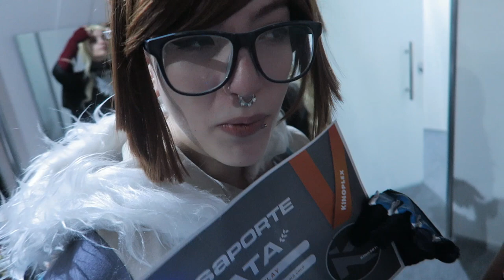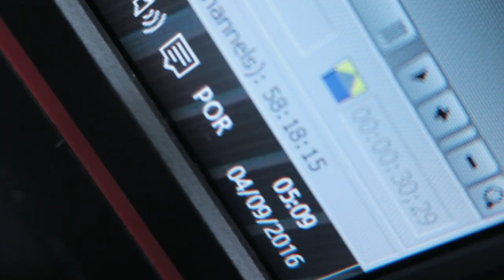QUANDO OS PERSONAGENS DOS JOGOS VEM PRO MUNDO REAL!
Vídeo cobrindo a Cosplay Zone Kinoplex, espero que curtam :)

Curta a melhor página do FACE de GTA V:
Valeeu!